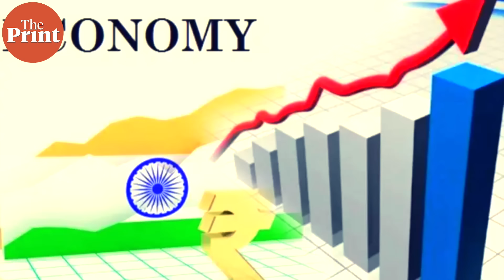‘Regulatory favours to big companies have created impression of non-level playing field’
Former Chief Economic Adviser Arvind Subramanian talks about why private investment isn’t picking up in India, why the bank cleanup is actually a subsidy to defaulters, and how Centre-state distrust is the main impediment to GST reform. Watch his interview with Deputy Editor TCA Sharad Raghavan in ThePrintInterview.